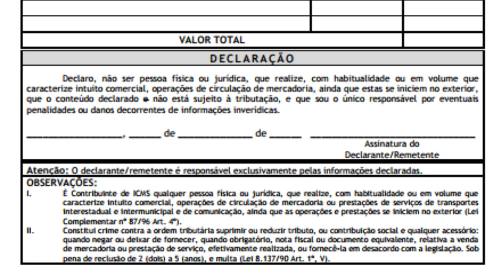DropShipping Nacional no Mercado Livre precisa gerar nota fiscal? Dúvidas sobre DropShipping Brasil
Neste vídeo de hoje eu falei respondi dúvidas sobre dropshipping nacional pelo Mercado Livre começando como pessoa física, se precisa de nota fiscal, se precisa ter CNPJ entre outras dúvidas comuns para quem está começando agora a vender no Mercado Livre por DropShipping